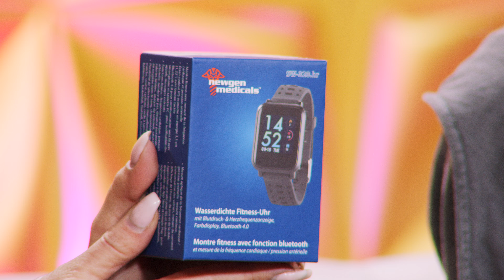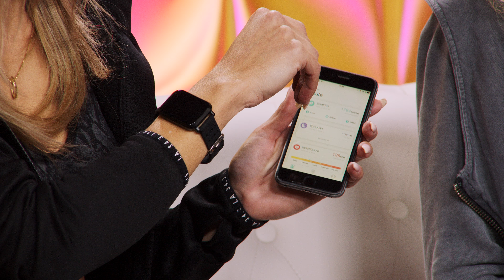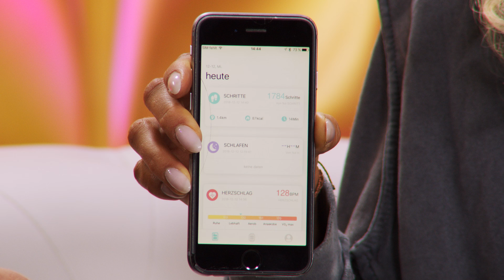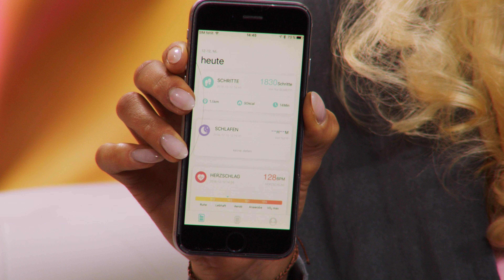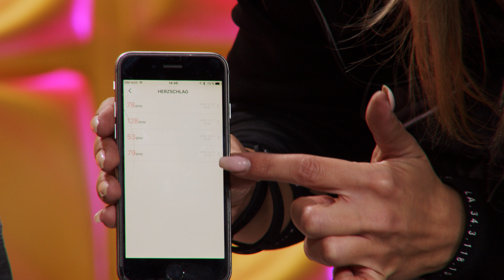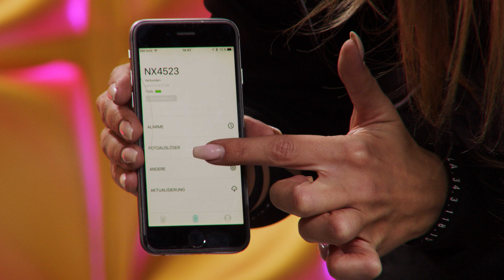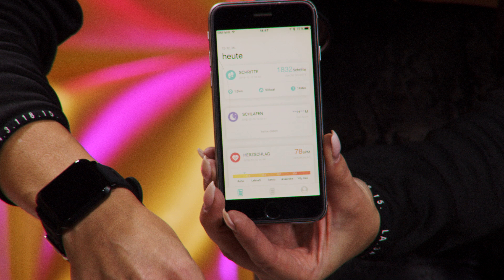Breaking News: Das ist die neueste Fitnessuhr! Mit Katie Steiner (Dezember 2018) 4K UHD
In diesem Video zeigen Anne-Kathrin Kosch und Katie Steiner alles rund um.

newgen medicals Fitness-Uhr SW-320.hr mit Herzfrequenz-Anzeige, Bluetooth, IP68

* Optische Herzfrequenz-Anzeige
* Großes Farbdisplay mit Touch-Button
* Metall-Gehäuse: auch zum Schwimmen geeignet
* Kostenlose App für iOS und Android
* Benachrichtigung bei eingehenden Anrufen und Nachrichten
* Bis zu 7 Tage Akku-Laufzeit

newgen medicals

Behalten Sie Ihre Fitness im Blick und verpassen Sie keine Anrufe oder SMS

Ihr neues Multitalent fürs Handgelenk: Das Armband ist Fitness-Coach, Nachrichtenzentrale, Uhr und Bedienhilfe für Ihr Mobilgerät zugleich! Dank wasserdichtem Metall-Gehäuse tragen Sie Ihre neue Trainings-Uhr sogar beim Schwimmen.

Intelligentes und effizientes Training: Auf dem großen Farb-Display lesen Sie bequem Herzfrequenz, Schritte, zurückgelegte Strecke und verbrauchte Kalorien ab. Für eine noch genauere Auswertung wählen Sie einfach aus 8 Sportarten aus.

Puls und Sauerstoff-Sättigung immer im Blick: Der optische Herzfrequenz-Sensor zeigt Ihren Puls in Echtzeit an. Dank zusätzlicher Anzeige der Sauerstoff-Sättigung trainieren Sie besonders effektiv - insbesondere bei Leistungssport und Sport in großen Höhen, z.B. beim Bergsteigen.

Komfortable Auswertung per Smartphone und Tablet-PC: Übertragen Sie Ihre Daten kabellos per Bluetooth auf Ihr Mobilgerät. Analysieren Sie Ihre Fitness-Werte und behalten Sie den Überblick über Ihren Trainings-Fortschritt.

Bleiben Sie auf dem Laufenden: Benachrichtigungen von Ihrem Smartphone erhalten Sie direkt auf Ihrer Smartwatch - bei Anrufen und eingehenden Nachrichten.

Bequeme Bedienhilfe für Ihr Smartphone: Nutzen Sie Ihre Uhr als komfortablen Handy-Kamera-Auslöser - einfach vom Handgelenk aus.

* Stromsparendes 3,1-cm-IPS-Farbdisplay (1,22") mit Touch-Button
* Bluetooth 4.0 für kabellose Übertragung von Smartphone und Tablet-PC: für Benachrichtigung bei eingehenden Anrufen und Nachrichten
* Fitness-Funktionen: Herzfrequenz, Schritte, zurückgelegte Strecke, verbrauchte Kalorien, Schlafanalyse, Sauerstoff-Sättigung im Blut, Stoppuhr, Erinnerungfunktion
* Manuelle Sportart-Auswahl: Laufen, Rennen, Radfahren, Springseil, Federball, Basketball, Fußball, Schwimmen
* Optische Herzfrequenz-Kontrolle: permanente Anzeige, Speicherung der Werte, misst auch im Schlaf
* Anzeige von Uhrzeit, Tag und Datum
* Kostenlose App für iOS und Android, erhältlich im App Store und bei Google Play: für Einstellungen, Armband-Findfunktion, Auswertungen, Kamera-Fernauslöser
* Wasserdichtes Metall-Gehäuse: IP68
* Speziell gehärtetes 9H-Display-Glas
* Hautfreundliches Silikon-Armband, beliebig verstellbar
* Integrierter Li-Ion-Akku mit 150 mAh für bis zu 7 Tage Laufzeit, lädt per USB-Ladehalterung (Netzteil bitte dazu bestellen)
* Gesamtlänge Armband: ca. 24 cm, Breite: 20 mm
* Uhr: 42 x 35 x 11 mm, Gewicht: 60 g
* Fitness-Uhr SW-320.hr inklusive USB-Ladehalterung und deutscher Anleitung